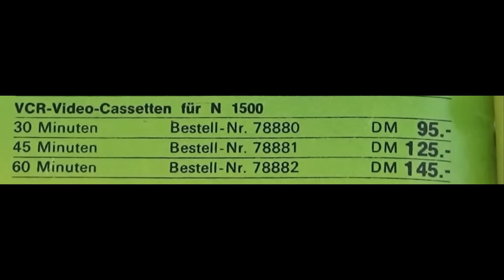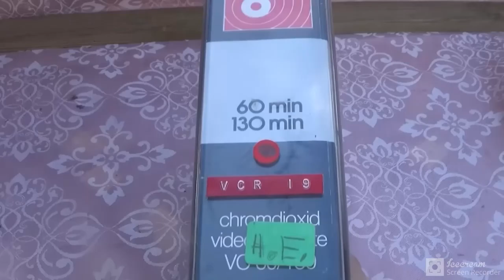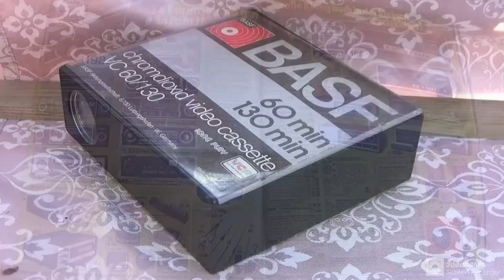GUTE ALTE KATALOGZEIT : Das erste Videosystem 1974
Neue  Reihe bei HMZ Akktiv !

Viel Spass !